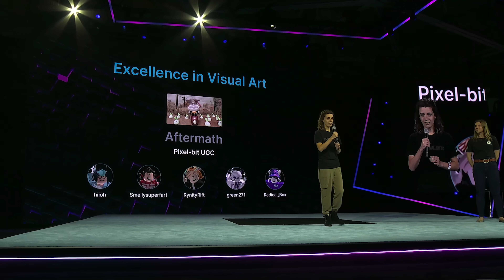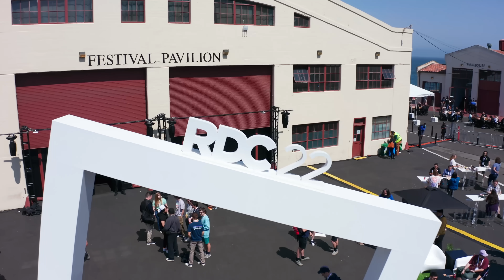Day 1 | RDC 2022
Just a few of the incredible moments from the first day of RDC22, taken straight from the floor of Fort Mason, San Francisco.